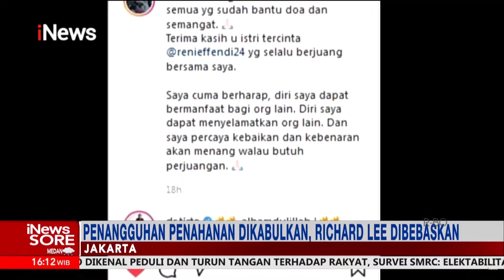Penangguhan Penahanan Dikabulkan, Dokter Kecantikan Richard Lee Dibebaskan iNewsSore 30/12